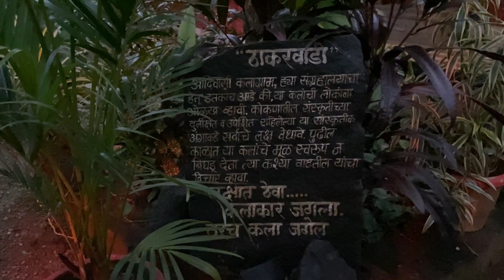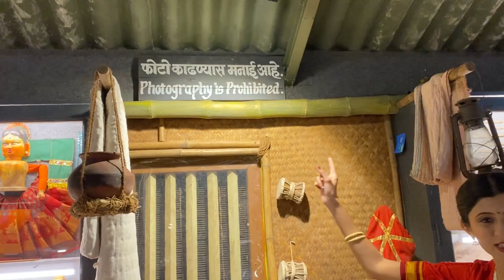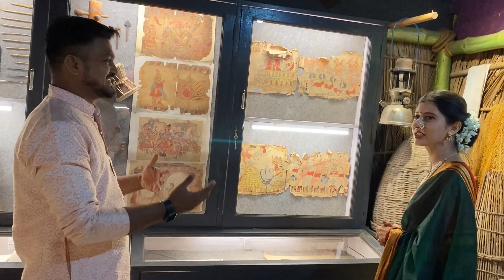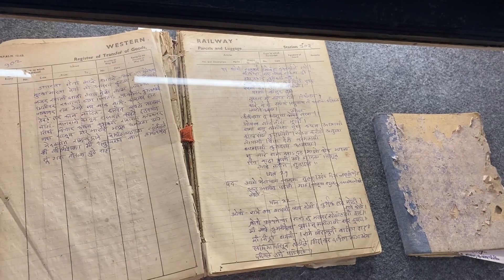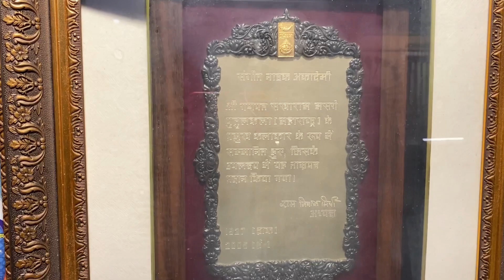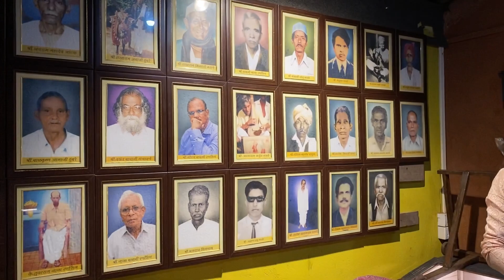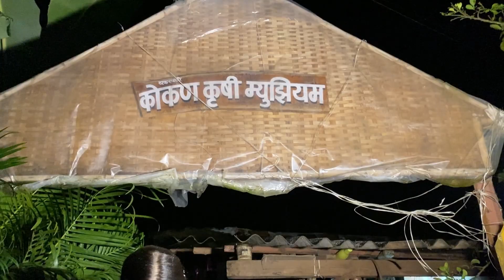Thakarwadi Museum,Kudal,Pinguli || Must visit Place in Kudal || Thakar Sanskruti || Sindhudurg